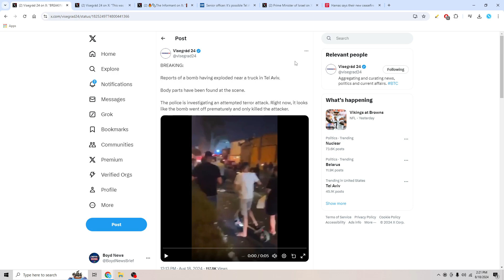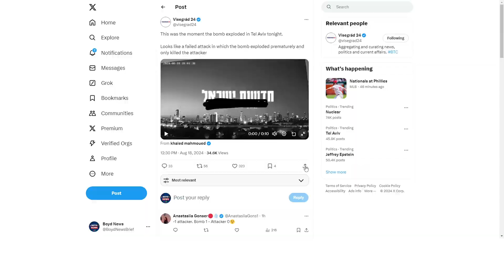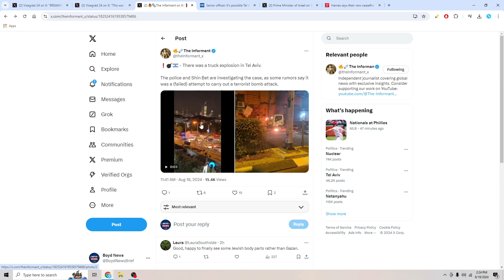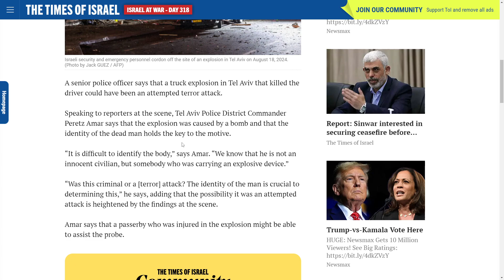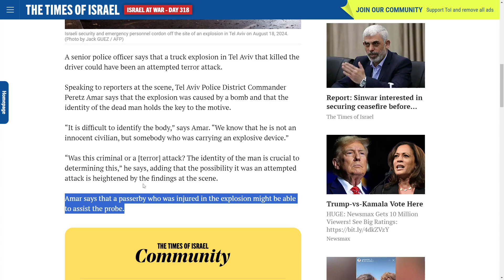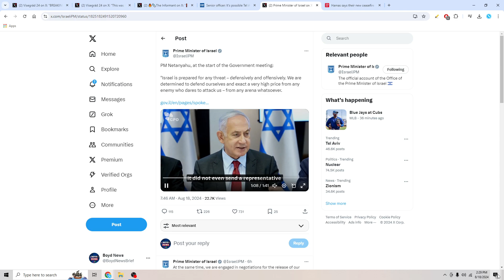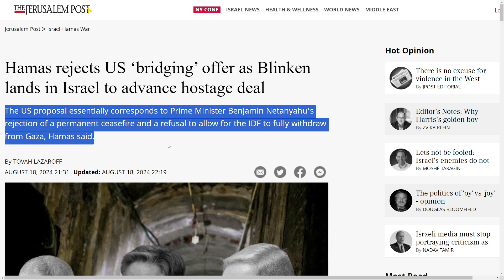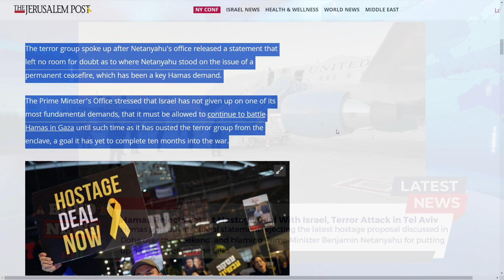BOMB EXPLODES IN TEL AVIV, ISRAEL IN POSSIBLE TERROR ATTACK | HAMAS REJECTS CEASEFIRE PROPOSAL